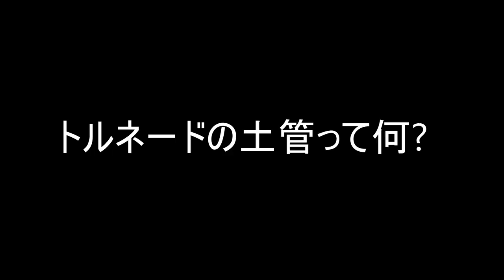レース開始から最高速を狙った結果www スーパーマリオメーカー2 みんなでバトル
タイミング難し過ぎるw